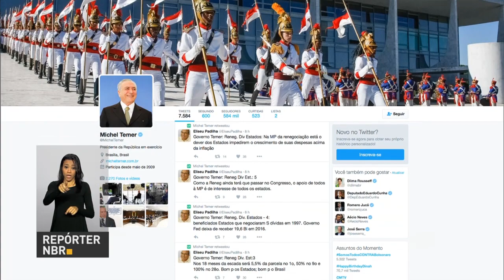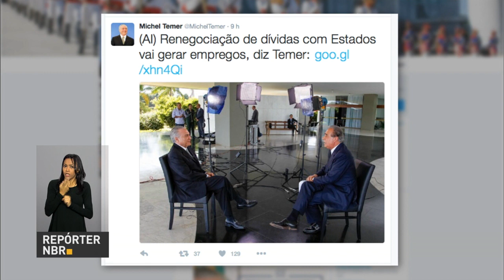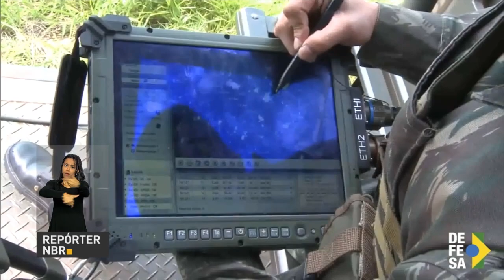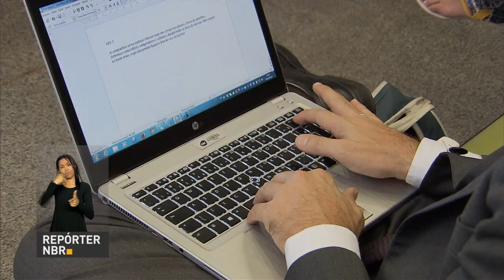Michel Temer se reúne com ministros da área econômica do governo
REPÓRTER NBR 10h - 22.06.16: Nesta quarta-feira, o presidente em exercício, Michel Temer, se reúne com ministros da área econômica. O estado do Rio de Janeiro vai receber quase R$ 3 bilhões do governo federal para segurança dos Jogos Olímpicos e Paralímpicos. Michel Temer concedeu entrevista, nesta terça-feira, em rede de televisão e afirmou que a primeira dívida social do governo é gerar empregos no país. E ainda: Senado aprova Lei de Responsabilidade das Estatais; situação de trabalhadores de portos privados foi tema de reunião no Palácio do Planalto.